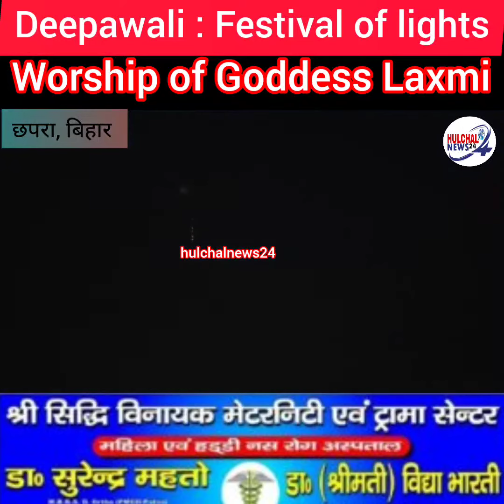Deepawali : festival of lights & Worship of Goddess Laxmi